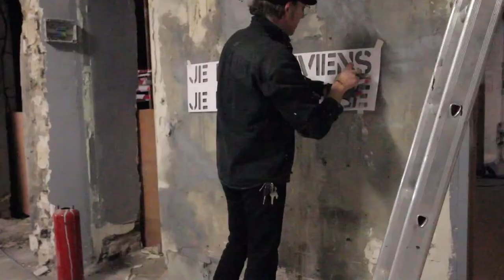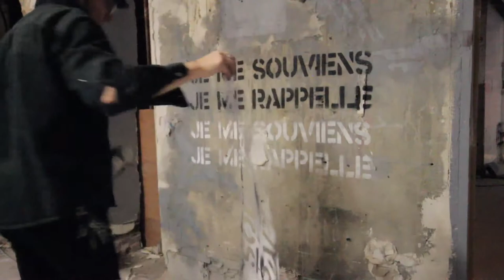[Behind the scene] Jef Aerosol at Les Bains - Résidence d'artiste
Les Bains - Résidence d'artiste
En janvier 2013 la Résidence d'Artistes aux Bains reprend le fil de cette histoire mythique qu'on n'attendait plus à force de l'espérer. Une épopée artistique sous le commissariat d'exposition de Magda Danysz et Colombe de La Taille pour la production et la communication, une parenthèse éphémère qui rend hommage à son ADN artistique et graph ainsi la première page des nouveaux Bains.
Des mosaïques de Space Invader aux fresques de l'américain Futura, du plasticien de légende Jacques Villeglés au 25 printemps du jeune peintre portugais VHILS, en passant par C215, Ash ou Sten Lex, toute la golden class du street art s'exprime sur les 3000 m² de l'ensemble de l'immeuble des Bains.
Bombe, pochoir, photographie, affiche, brosse, éponge, craie, marteau-piqueur, installation, le répertoire est éblouissant. Un premier événement coup de poing qui réveille le mythe des Bains.